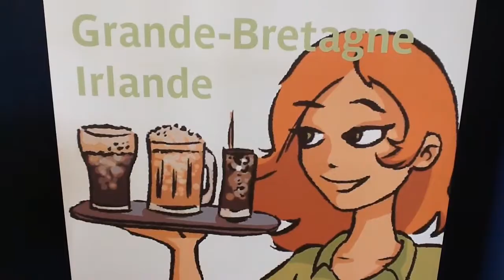forumjobs2013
Forum Jobs Saisonniers 2013 du centre SocioCulturel Audrey Bartier de Wimereux